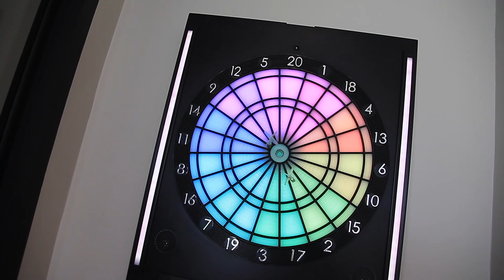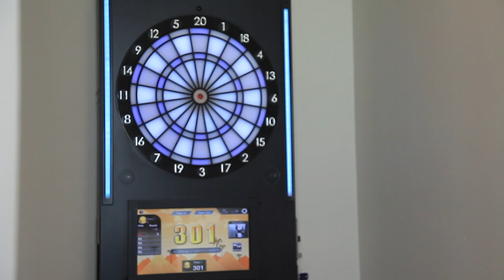ไอเดียห้องเกมรูม / Game Room Concept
พาไปชมห้องเกมรูม​ หรือห้องนั่งเล่นสำหรับครอบครัว
เมื่อกิจกรรมต่างๆ นอกบ้านไม่สามารถทำได้ปกติในสถานการณ์โควิด
การอยู่บ้านจึงสิ่งที่ปลอดภัยที่สุดสำหรับคนในครอบครัว
การมีห้องเกมส์ ไว้ให้เล่น ไม่ว่าจะเป็น
โต๊ะพูล, พินบอล, ปาเป้า หรือเกมส์อื่น ก็จะทำให้บ้าน ไม่น่าเบื่ออีกต่อไป

สนใจติดต่อเลยนะครับที่
หรือแอด ตามลิ้งค์เลยครับ
หรืออินบอคสอบถามได้เลยครับ
สอบถามข้อมูลเพิ่มเติมที่ 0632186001